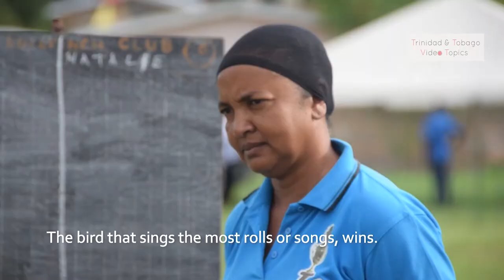Trinidad & Tobago Video Topics : Annual Bullfinch Bird Whistling Competition - Arima, Trinidad 2019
Chickee Chung All Positive Bird Club's Annual Bullfinch Competition 2019 (Malabar, Arima) Congratulations to all winners and participants from TriniTropical Productions